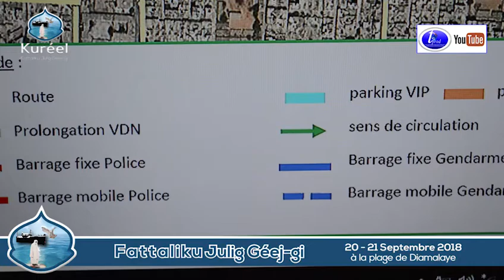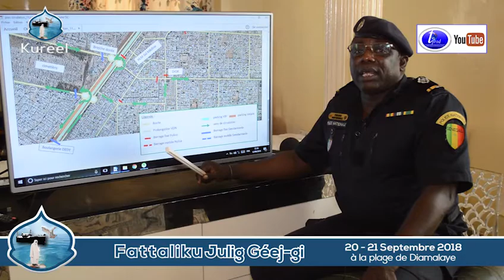Plan de Circulation Magal Julig Géedj Gui du 20 du 21 Septembre /1440H/2018 FR